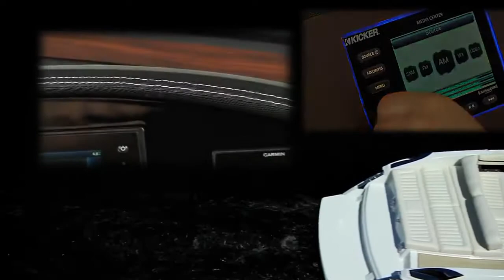Cobalt R30 Sterndrive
One of the larger bowriders in the Cobalt lineup, the R30 displays the maneuverability and operation you’d expect from a company known for its legendary ride.

Designed with touches of comfort, style, and luxury throughout, the R30 features a hydraulic swim step that lowers into the water for easy access, a head compartment that doubles as a changing room and a helm equipped with Garmin screens – all to every moment on the water a memorable one.